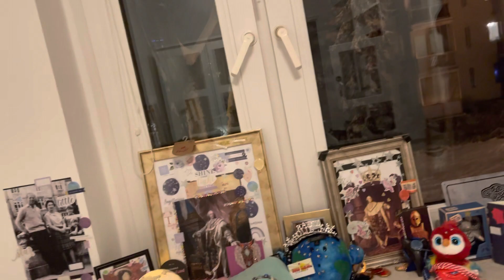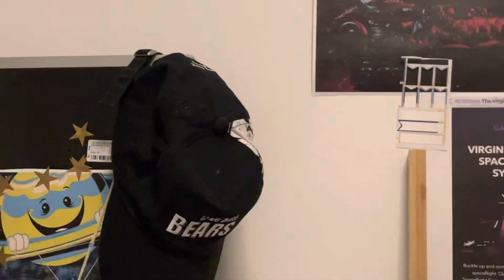kvetching JUMP VanHalen equestrian socks💖🏳️‍🌈👨🏼‍❤️‍💋‍👨🏼🕉️I’llSqueezeInTheHeavens🌌+Daddy👑